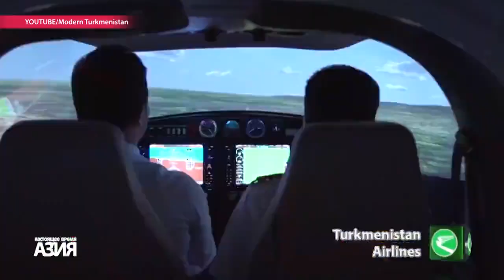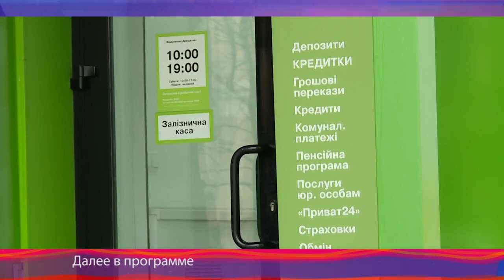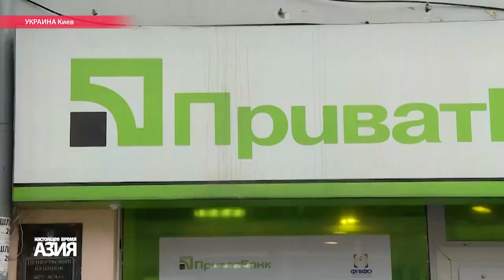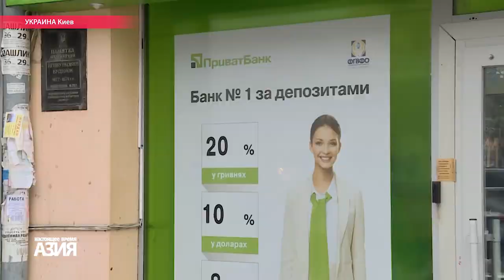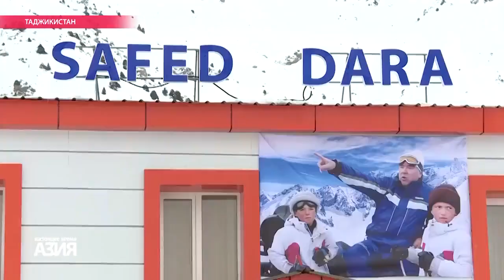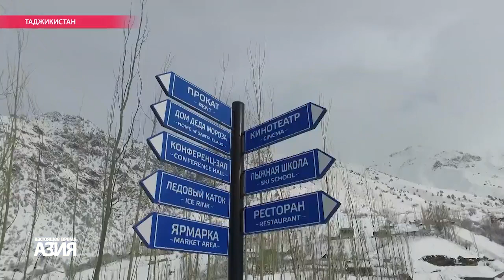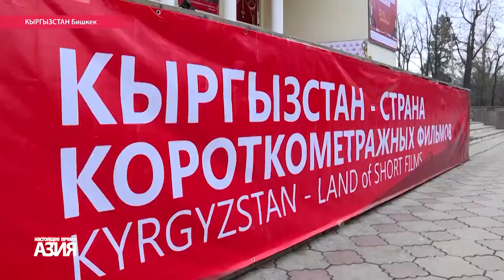В Казахстане перекрыли доступ к соцсетям. Настоящее Время. Азия – 20 декабря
В Таджикистане после ремонта открылся первый горнолыжный курорт в стране. Главный канал Казахстана показал рекламный ролик с участием известного российского журналиста Владимира Познера – правда, его самого в известность не поставили.